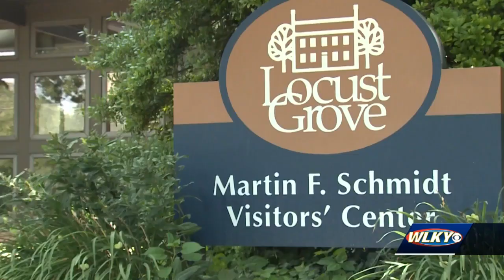Historic Locust Grove adding new $1.2M event space